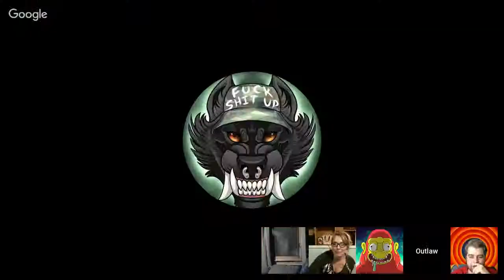Ugh Let's talk about Amos Yee